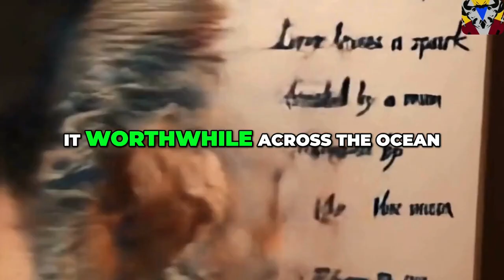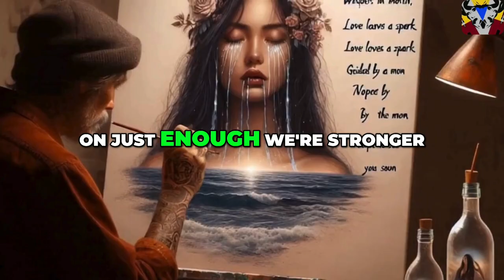Love Across the Ocean Long Distance Relationships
Have you ever experienced love from a distance? The characters in this video have. They are figments of imagination, brought to life through Artificial Intelligence. They are artists in essence, if not in reality. Their likenesses are crafted by AI and brought to motion with specialized software.

I could have sourced or downloaded images from the appropriate online catalogs, from the correct websites. I could have gathered them from the internet and compiled them. It would not have taken any more time. However, designing and awaiting the video's generation, especially using the free versions of programs and queuing, is more time-consuming. I've done some editing, albeit not as well as I could have with more patience. I am sharing this because I can no longer dedicate additional hours to it. I wanted to experiment with Lumia for the videos, after trying out Suno for the music. Inspired by my own experiences and those of some friends. Enjoy the viewing...

Please note, some words in the auto-generated subtitles are incorrect.